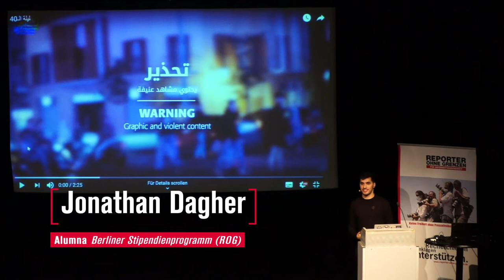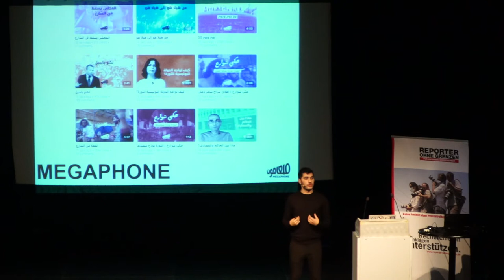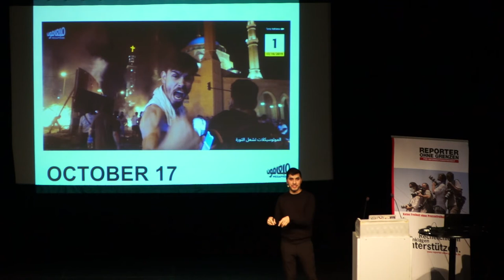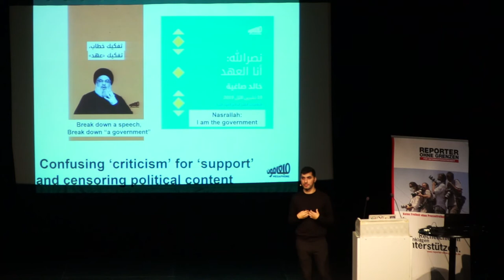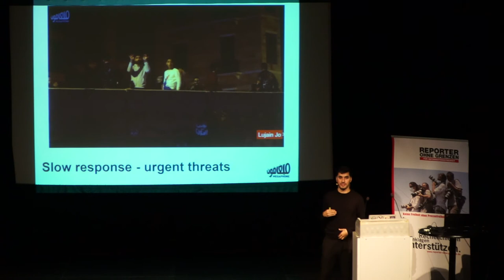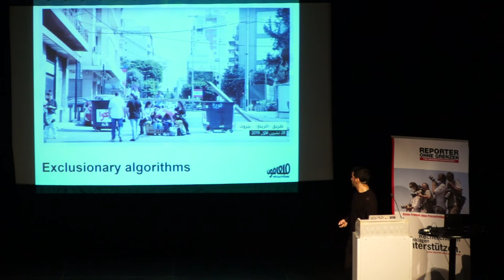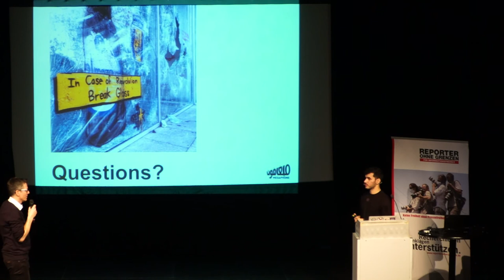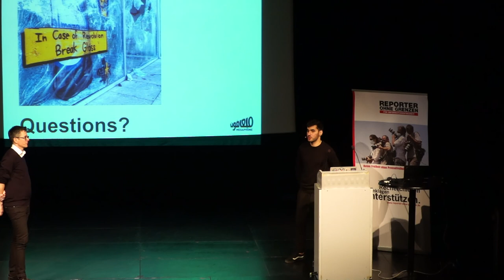The role of OnlineMedia during the Lebanese Revolution - Our fellow Jonathan Dagher explains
Jonathan Dagher is a young author from Lebanon. He participated in the Berlin scholarship program of Reporters without Borders and came to Berlin for four months to receive a training on digital security. In his home country, he works for the independent online platform "Megaphone". In this presentation, he explains the role online media played in the course of the Lebanese revolution.
Reporters without Borders: Investigating, prosecuting, supporting - Reporters without Borders documents violations of freedom of the press and information worldwide and alerts the public when journalists and their employees are in danger. We are committed to greater security and better protection for journalists. We fight online and offline against censorship, against the use and export of surveillance technology and against restrictive media laws.
Jonathan Dagher ist ein junger Autor aus dem Libanon. Er hat am Berliner Stipendienprogramm von Reporter ohne Grenzen teilgenommen und ist für vier Monate nach Berlin gekommen, um sich zum Thema digitale Sicherheit schulen zu lassen. In seiner Heimat arbeitet er für die unabhängige Online-Plattform „Megaphone“. Welche Rolle Onlinemedien im Zuge der libanesischen Revolution spielten, erklärt er in seiner Präsentation.